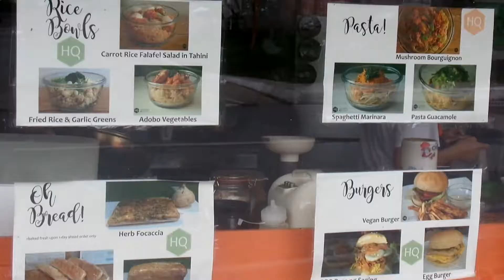TAKE OUT AND DELIVERY COUNTER | HQ Juice Bar & Quick Bites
HQ Juice Bar & Quick Bites is such a little gem of healthiness! 📍

@hqjuicebites is a basically a Take-out and Delivery Food counter but you can pretty much 'sit in' to enjoy your freshly served food and drinks!

Their menu offers both vegetarian and vegan options. What's more interesting is that they source their ingredients locally and are all organic.

We've been here a couple times already. We can definitely recommend their Vegan Ranch pizza, Vegan burger, and its BBQ
Puso ng Saging that quite tastes like tuna with a guilt-free twist! Don't forget their refreshing and nutritious smoothies. Plus, several yummy baked goodies and sidekicks to go with whatever meal you have!

More than this, you'll never be out of options to try out. Just make sure to do a 'heads up' that you want a vegan or vegetarian option - so they can take out the cheese or honey if you are a Vegan (rockstar sign!🤘🏻🙈). 🌿🐾🌏

It's a tiny diner with lots to offer! For delivery, you can text or call them to this number 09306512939 / 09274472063 or chat them on their FB page @hqjuicebites.

Location is 113 Mars St. GSIS Heights, Matina, Davao City
8000. Open from 7:30 AM to 6PM - 7PM, except Sundays.

Siesta by Jahzzar